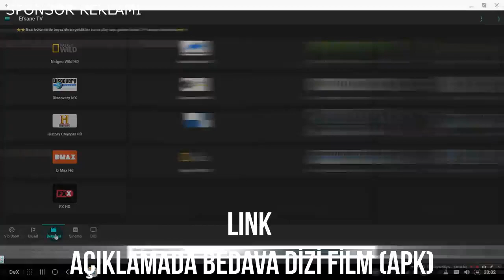YAVUZ SULTAN SELİM VS ŞAH İSMAİL - Age Of Civilizations 2 - Yeni Seri